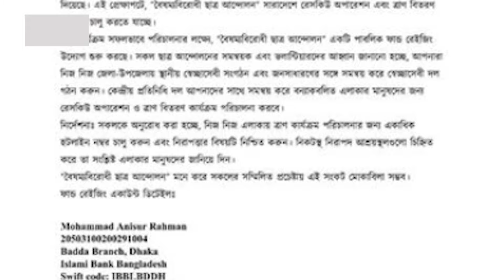বন্যার্তদের পাশে দাঁড়াতে সমন্বয়কদের আহ্বান | Flood Victims | Students Coordinator